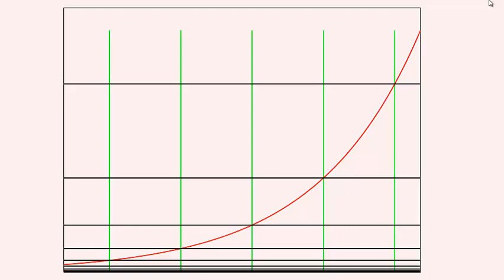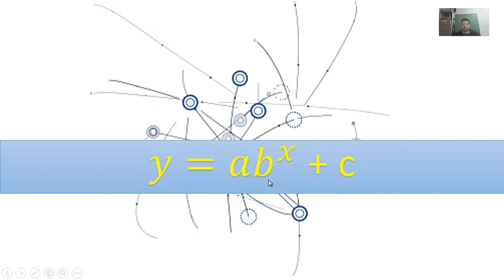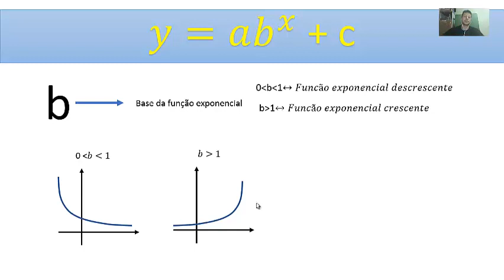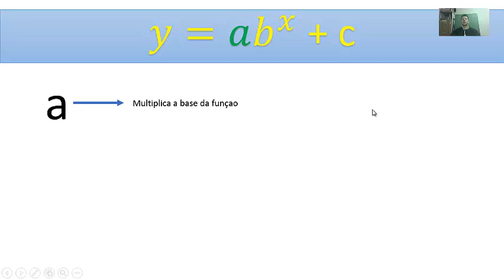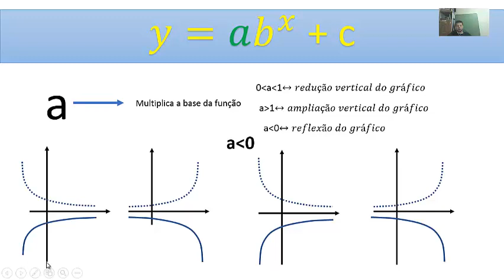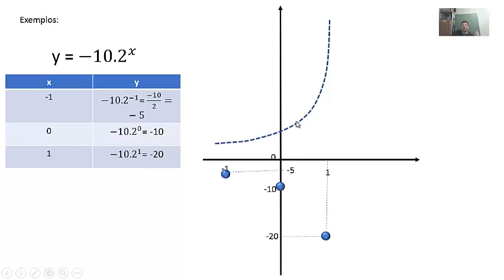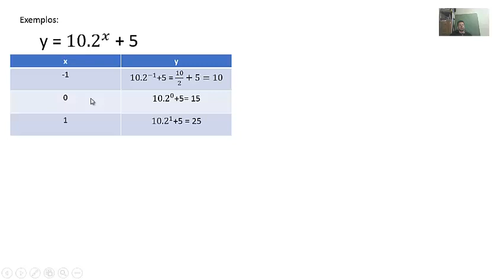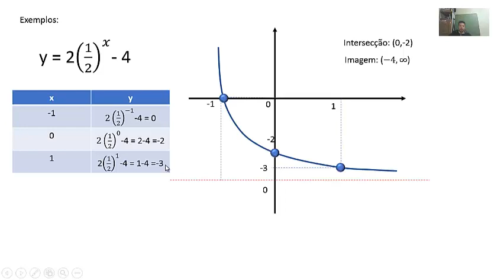Funçao Exponencial-Seus coeficientes e seu gráfico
Como esboçar o gráfico de uma Função Exponencial